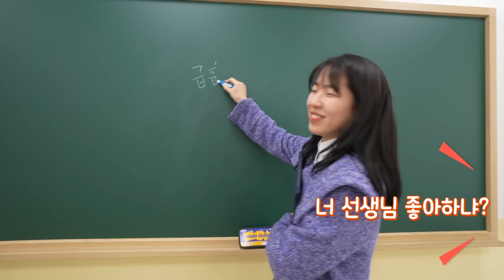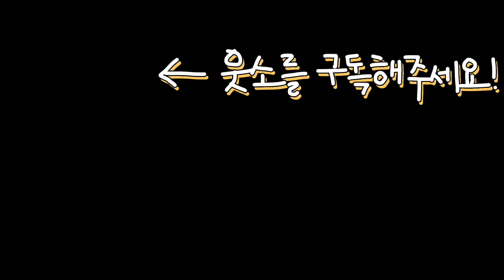웃음 터져서 촬영이 안 끝나요ㅋㅋㅋㅋ 웃소 미공개 NG모음!!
세탁기~세탁기 돌아가요 세탁기~
(2022 수능 금지곡 등재)